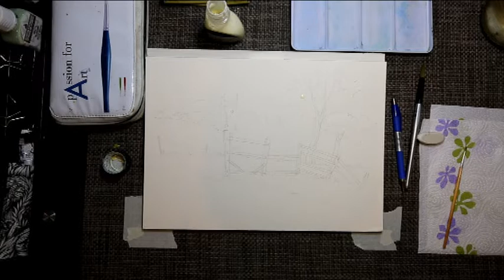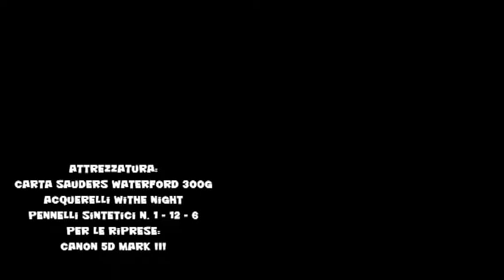Paesaggio di campagna ad acquerello.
Tutorial sulla realizzazione di questo acquerello, la qualità del video non è delle migliori ma spero vi piaccia. Buona visione!